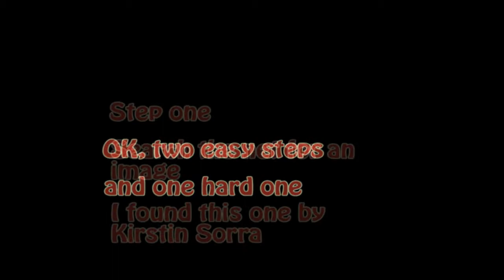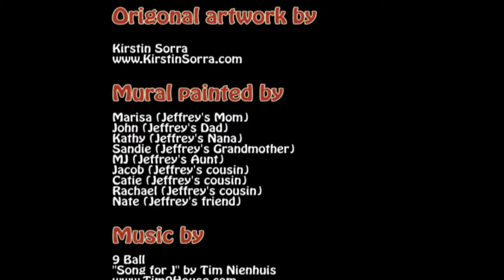Jeffrey's bedroom wall mural (how we did it)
Time laps photos of how we did the jungle theme wall mural in my son's room.